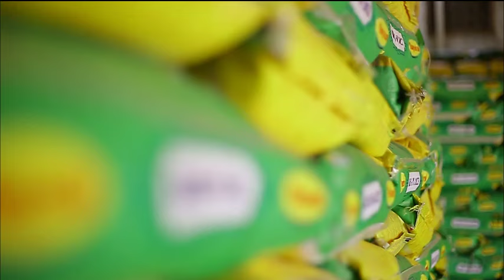KENYA BONGEYE KWIGARAGAMBYA🔥INTEKO NIYO ISHOBORA KUVANAHO RUTO KUBERA ABASIRIKARE BAMURYAMYEHO🔥☑️